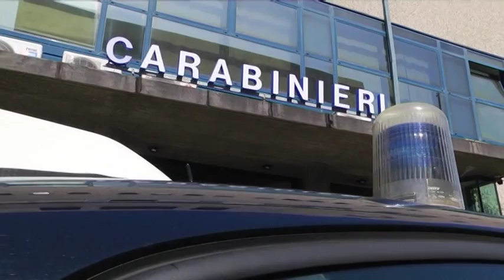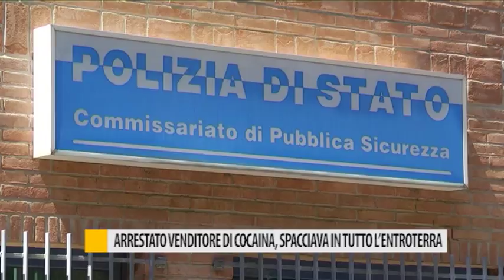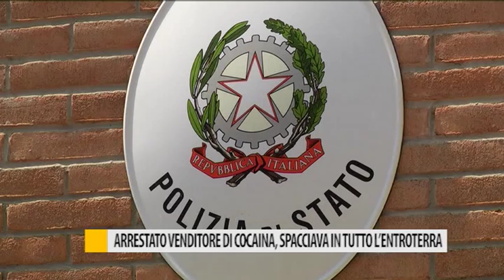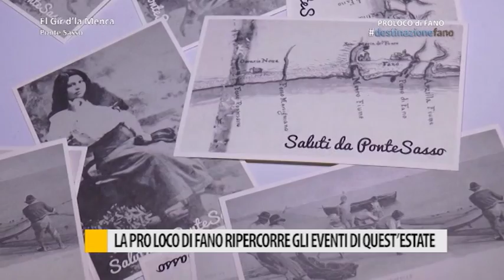Occhio alla NOTIZIA 14 settembre 2017